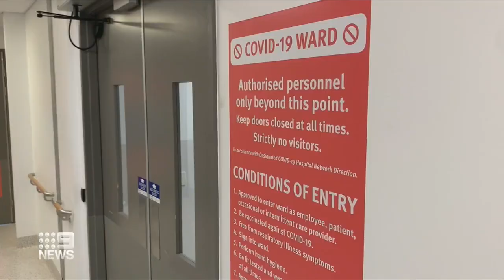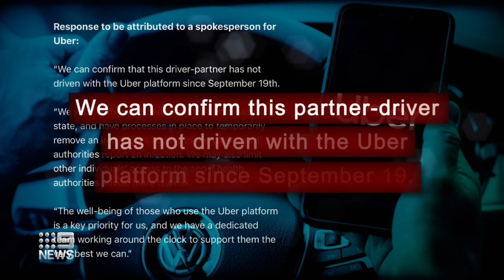New COVID-19 outbreak on Gold Coast | Coronavirus | 9 News Australia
South-east Queensland is on edge tonight, with a new COVID-19 outbreak on the Gold Coast. A man has been infectious for up to ten days, but authorities don't know where he's been.